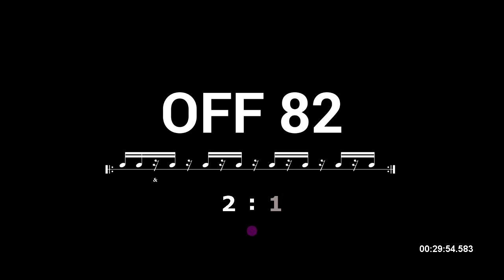Off-Beat with 16th Groove / BPM 82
Tempo : 82
On-Beat Cycle : 1 Bar
Grid : Sixteenth